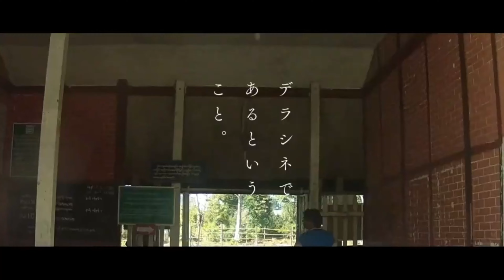ミャンマー｜ゆきてかへらざる｜デラシネであるということ。